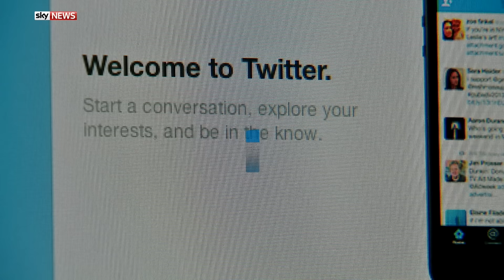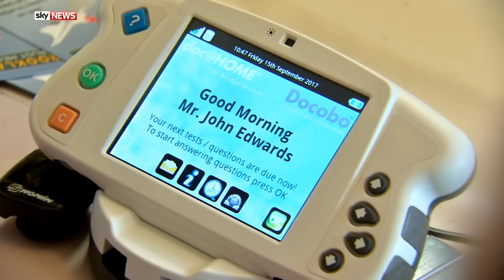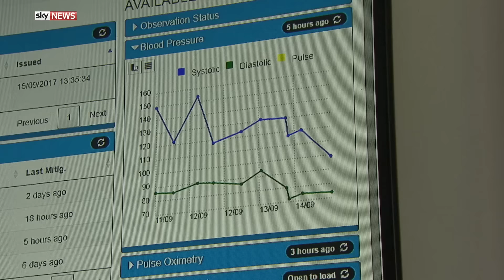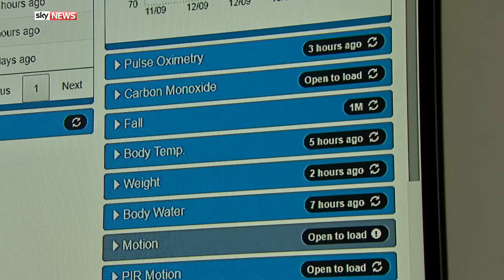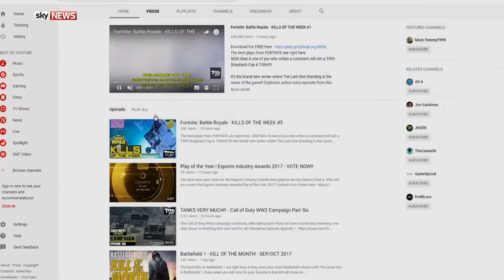Swipe | Hands on with the Xbox One X and the internet of things to treat dementia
The world's 'most powerful' games console launched this week.

Gemma Evans visited Microsoft to check out the new Xbox One X with gaming YouTuber, TommyT999, to see if the console can live up to its hype.

Meanwhile, Angela Barnes meets a couple taking part in a trial using IoT technology to help support people living with dementia.

And Simon Miller brings us his take on the latest video game releases: Super Lucky's Tale, Need For Speed Payback and Fire Emblem Warriors - two of which you can play on the brand new Xbox One X.

Watch Swipe on Sky News every Friday at 9.30pm, Saturday at 10.30am, 2.30 & 4.30pm and Sunday at 11.30am, 2.30 & 4.30pm - or see it on mobile, Catch Up, Sky Q & skynews.com.

and download our apps